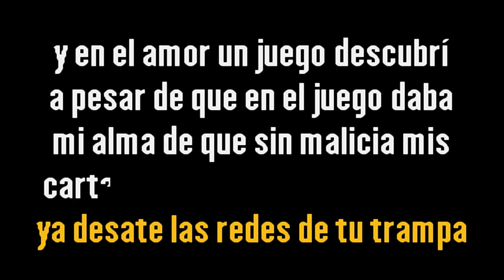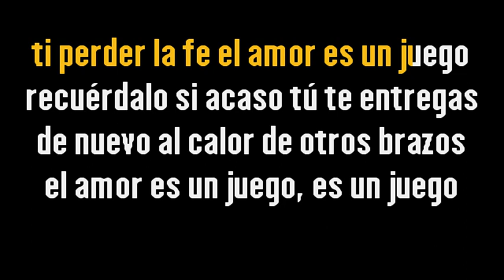Danny Rivera – El amor es un juego {Karaoke Demo} | Compre con PayPal 👇